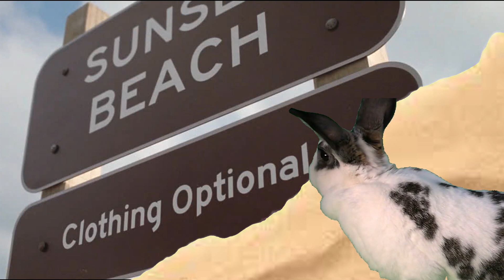Bunny Video SSGS 2021